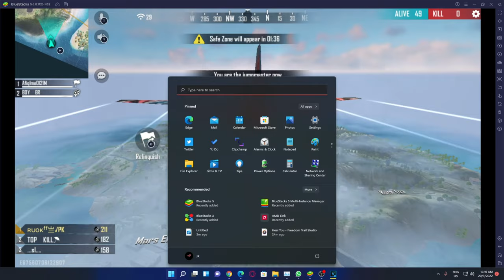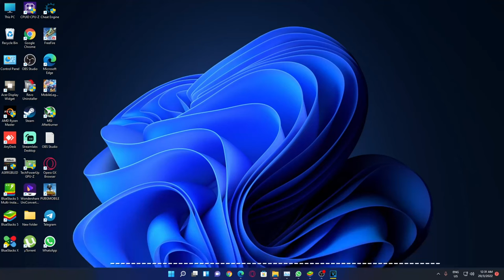Free Fire PC Gameplay Part 11